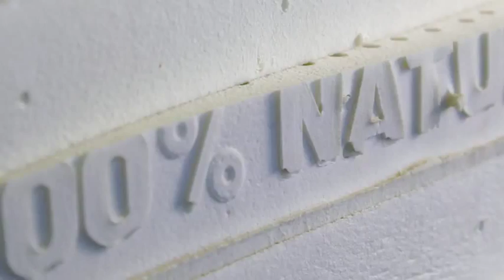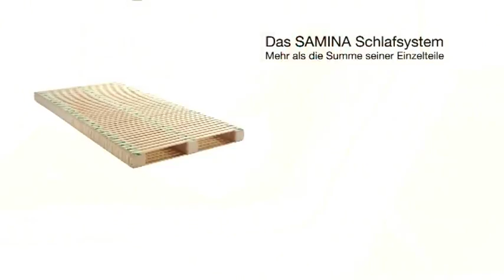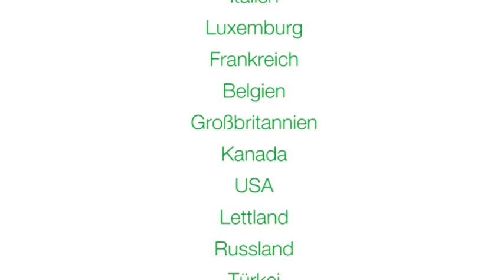Gesund schlafen mit dem SAMINA Schlafsystem.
Das ganzheitliche Schlafsystem von SAMINA verhilft nachweislich zu besserem Schlaf, mehr Gesundheit, Lebensenergie und Erfolg.